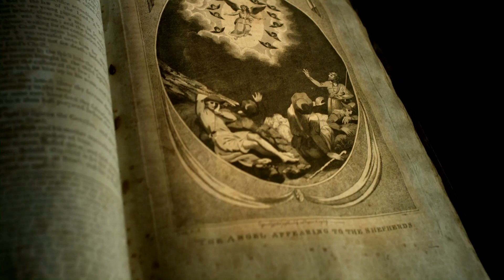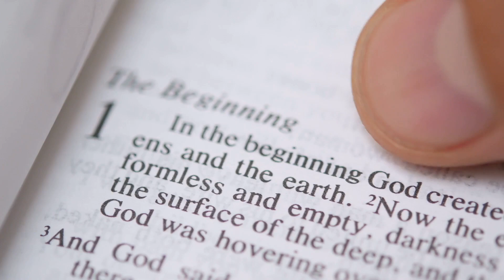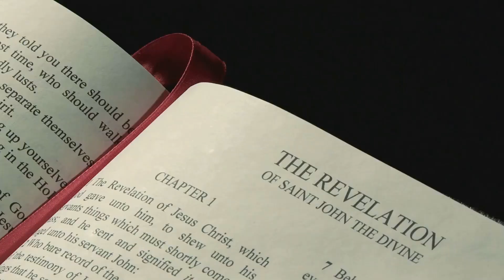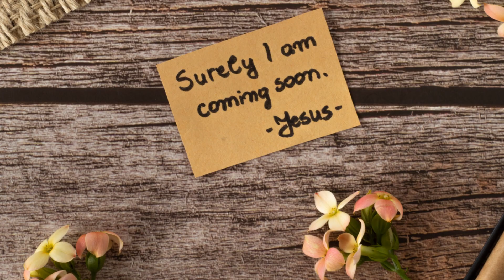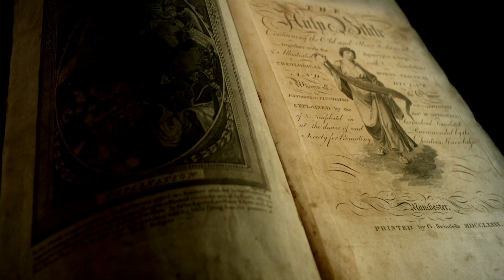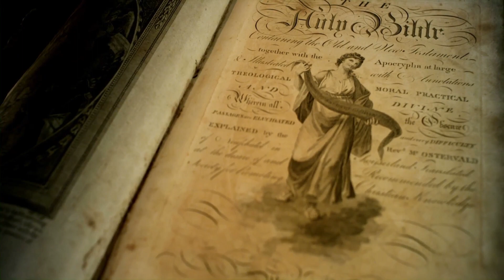Decoding the Mysteries: The Book of Enoch